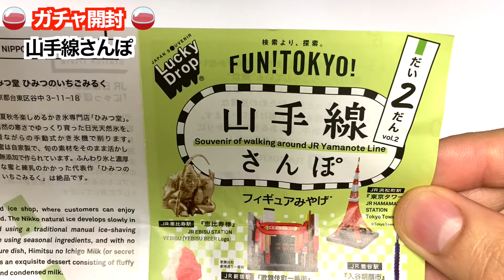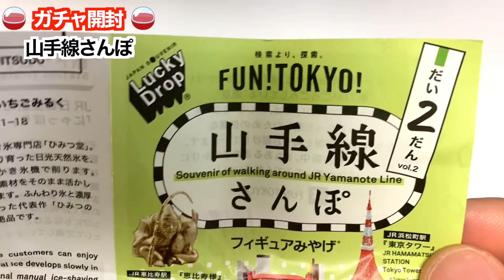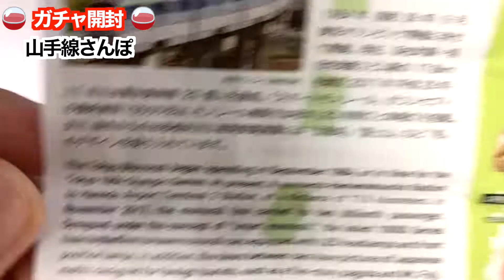【 ガチャガチャ 】山手線限定のガチャ開封したらコスパ最強だった！！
【山手線さんぽフィギュアみやげ】

各300円

‹全7種ラインナップ›

・恵比寿様（恵比寿駅）

・歌舞伎町一番街（新宿駅）

・東京タワー（浜松町駅）

・ひみつ堂秘密のいちごみるく（日暮里駅）

・東京モノレール10000形車両（浜松町駅）

・鉄腕アトム（高田馬場駅）

・入谷朝顔市（鶯谷駅）